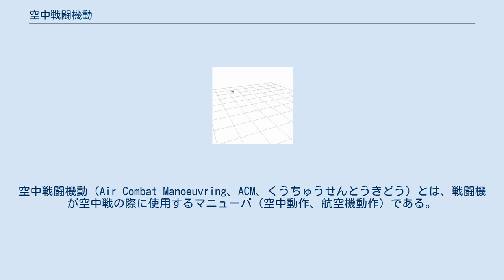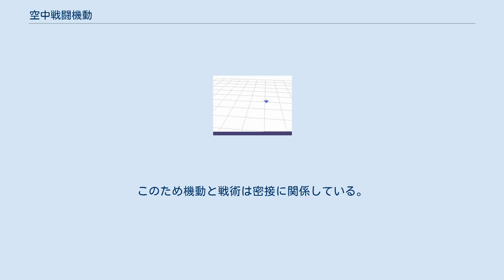空中戦闘機動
空中戦闘機動（Air Combat Manoeuvring、ACM、くうちゅうせんとうきどう）とは、戦闘機が空中戦の際に使用するマニューバ（空中動作、航空機動作）である。
単機または複数機によるマニューバがある。
航空戦術に含まれる。
 初めて航空機が戦争の道具として実戦に用いられた第一次世界大戦の複葉機の時代から、敵対する敵機に対抗する戦術として発展した。
第一次世界大戦当時のドイツの撃墜王マックス・インメルマンによるインメルマンターンなど現代戦でも通用するものから、現代的なジェット戦闘機の中でも特殊な機体にしか運用出来ないクルビットなど多岐に及ぶ。
 この種の空中戦闘機動は第一次世界大戦中に端を発し、史上最大の大規模空中戦が行われた第二次世界大戦中に最も発展した。
しかし航空機技術が進歩しジェット機が開発され高速化が進み、レーダーやミサイルが発達した現代においては既に時代遅れで使えなくなった機動もあり、またフライ・バイ・ワイヤによる運動能力向上機の登場により、かつて予想もし得なかった新しい機動が見出されるなど、未だに日進月歩の途中にある。
 空中戦闘機動には敵戦闘機（以下敵機）と対峙した場合の攻撃法と爆撃機に対峙した際の攻撃法が含まれる。
また、敵機に襲撃された際の回避法、動き方の概念も含まれる。
このため機動と戦術は密接に関係している。
 機動戦術は大まかに